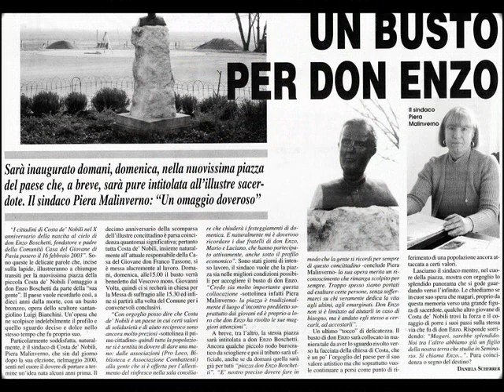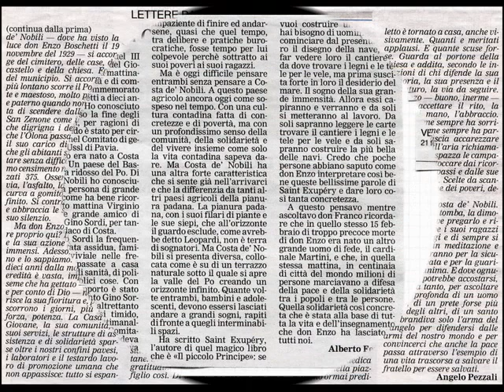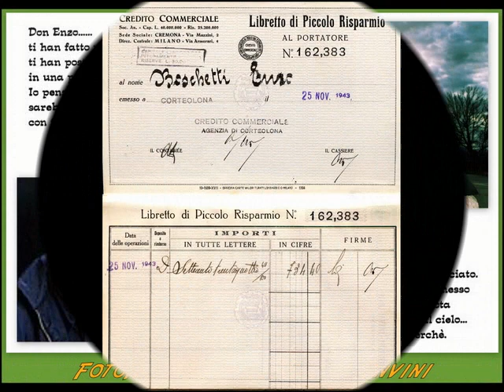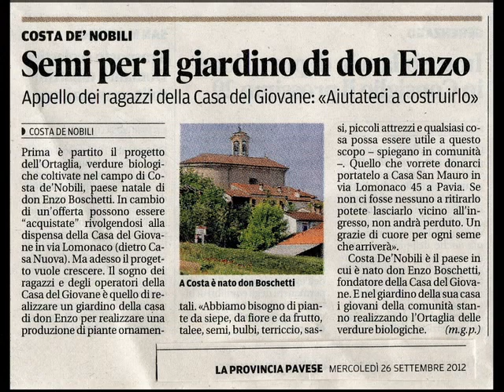Don Enzo Boschetti - Per ricordarlo by Costante Bonvini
Costa de'Nobili - 16 febbraio 2003 - Un busto per non dimenticare. Album foto su Facebook e Google foto.